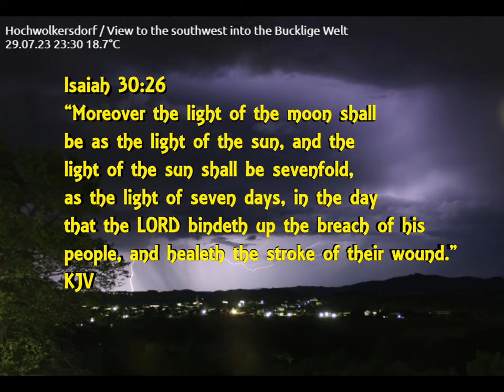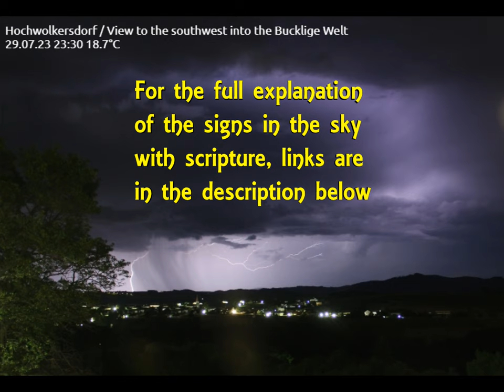Bright Moon 7/30-31/2023